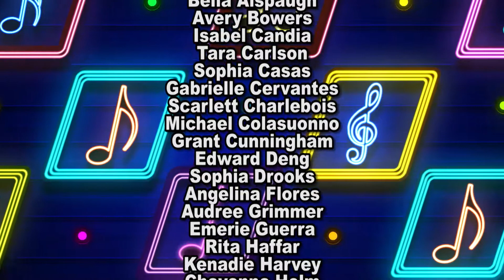Oak Mesa and Shull Elementary Spring Concert - May 7, 2018 - 700pm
The 7:00pm Oak Mesa and Shull Elementary School Spring Concert "Singin' Through the Decades: Songs from the 1940s 0 1980s" from May 7, 2018.